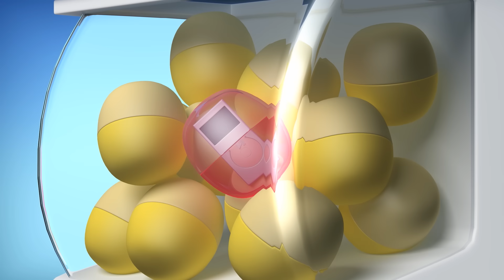Funny Faces | Cartoons For Children | The Oddbods Show